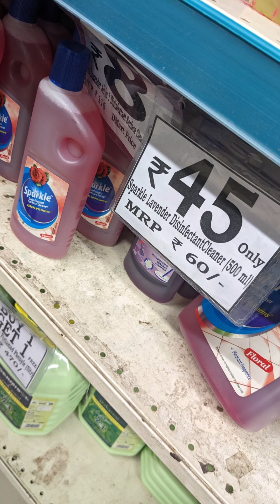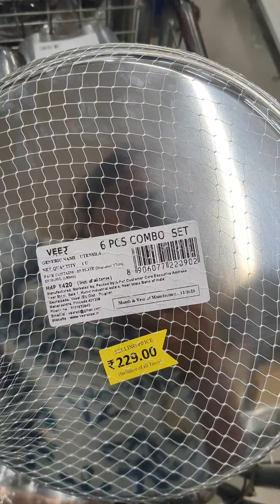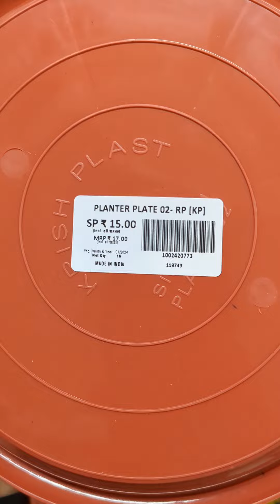💥💥 Bengaluru Hennur Dmart Shopping March 2024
Things to buy from Dmart. This Dmart is located in Hennur Bagalur Road Bengaluru. This location is Hennur Cross Dmart. you can buy wide variety of house hold products, provisions, chocolates, accessories, utensils, bags, bedsheets, blankets, towels, pillow, cushions, dress for men & women. Anything for the house needs can be bought here in DMart.

டிமார்ட்டிலிருந்து வாங்க வேண்டிய பொருட்கள். இந்த டிமார்ட் பெங்களூரு ஹென்னூர் பாகலூர் சாலையில் அமைந்துள்ளது. இந்த இடம் ஹென்னூர் கிராஸ் டிமார்ட் ஆகும். நீங்கள் பலவிதமான வீட்டு உபயோகப் பொருட்கள், பொருட்கள், சாக்லேட்டுகள், பாகங்கள், பாத்திரங்கள், பைகள், பெட்ஷீட்கள், போர்வைகள், துண்டுகள், தலையணை, மெத்தைகள், ஆண்கள் மற்றும் பெண்களுக்கான உடைகள் ஆகியவற்றை வாங்கலாம். வீட்டிற்குத் தேவையான எதையும் டிமார்ட்டில் வாங்கலாம்.